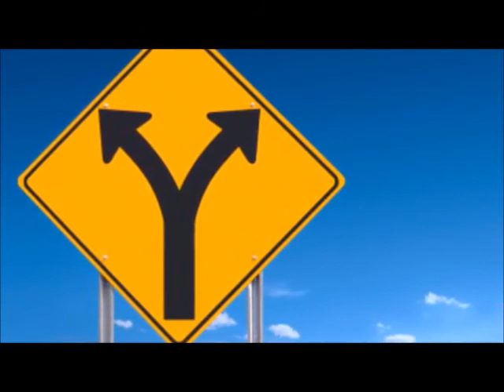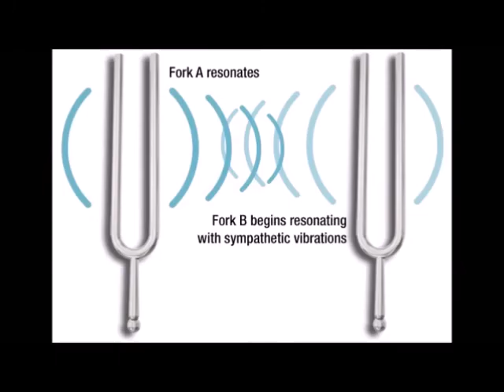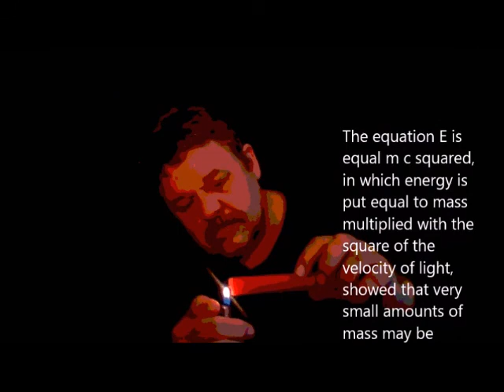COMMERCIAL WORLD - music by John Gajdos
this is my first solo album, now released as a video album. some studio recordings are included but most are midi compositions written one note at a time